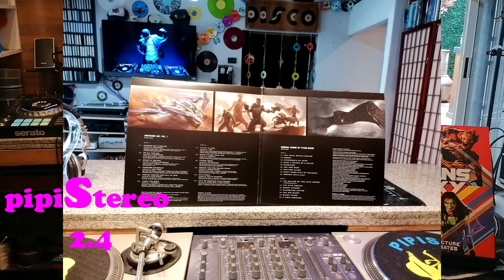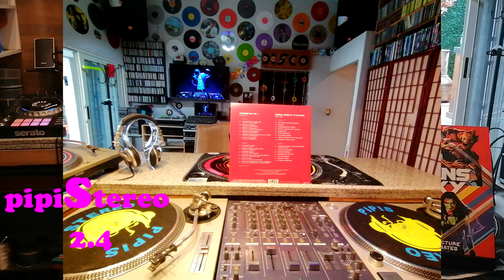THE FIVE STAIRSTEPS - O-O CHILDMARBEL 2014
2014 MARBEL MUSIC
MADE IN USA
 2014 GUARDIANS OF THE GALAXY